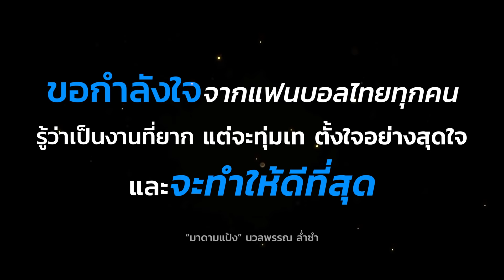มาดามแป้ง ผู้จัดการทีมชาติไทยชุดใหญ่ และ ยู-23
ฟุตบอลทีมชาติไทย🇹🇭 ขอกำลังใจจากแฟนบอลไทยทุกคน …รู้ว่าเป็นงานที่ยาก แต่จะทุ่มเท ตั้งใจอย่างสุดใจ และจะทำให้ดีที่สุด